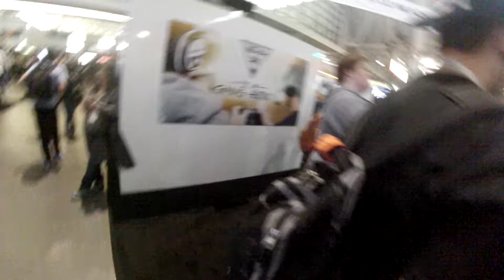OpTic Hecz and The 2nd OpTic MLG Team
On Sunday (4/13) at PAX East 2014 in Boston, MA, Zev Hadar and myself intruded ourselves to OpTic Hecz. We talked about Keemstar and Drama Alert amongst other Gaming/YouTub things. I asked him about why he doesn't want a 2nd OpTic pro team and he said that he didn't want to expand the family too far and wanted to avoid watering down not only the OpTic name but the values it holds.

I agree with the points he made and the reasons he gave. I think Hecz is great at what he does and I applaud his success in this industry. BUT, did he lie to me or was he just keeping a secret until the next day? On the monday following PAX, OpTic Gaming announced that they'd have a 2nd pro team with OpTic Mboze as leader.

What do you think about the situation?